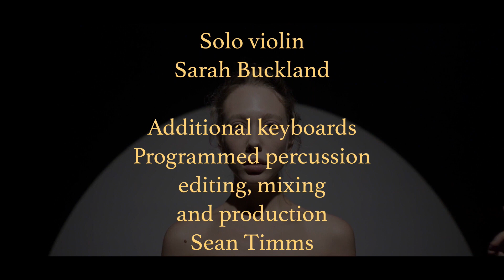John Greenwood/too late!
A spinfox Production/ Peter Lazar